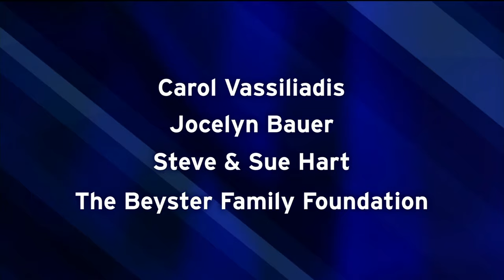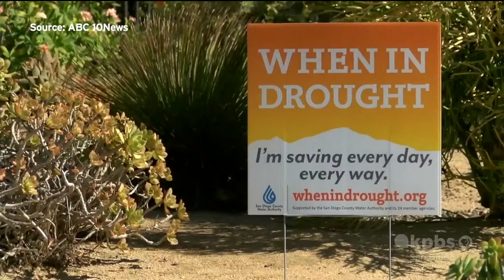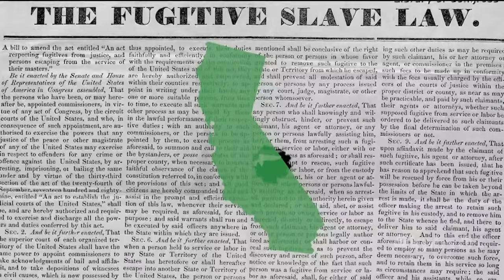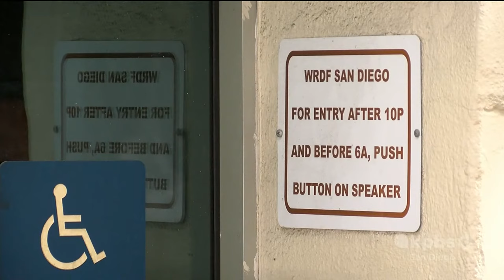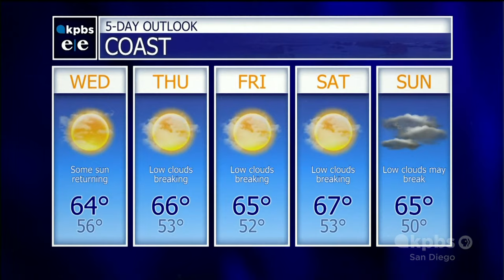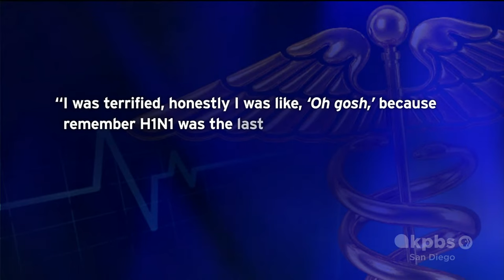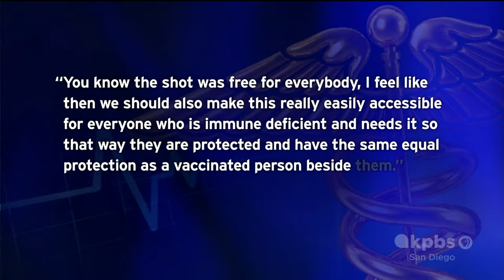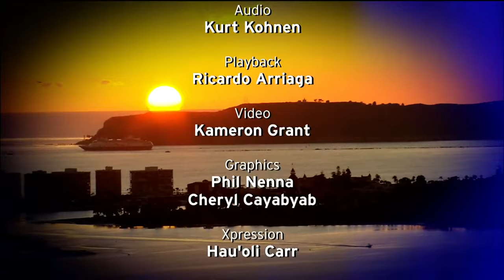KPBS Evening Edition – Tuesday, March 29, 2022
KPBS looks at the state of San Diego County from housing, the pandemic to our economy. Supervisors look ahead to the problems and solutions we residents face. Plus despite the recent rain, Gov. Newsom addresses the public about water restrictions. What lies ahead as Californians deal with the drought? And finally, we celebrate, honor and remember those who fought and died in the Vietnam War.